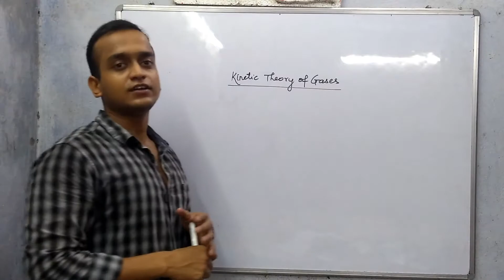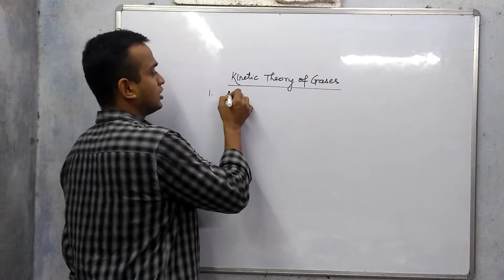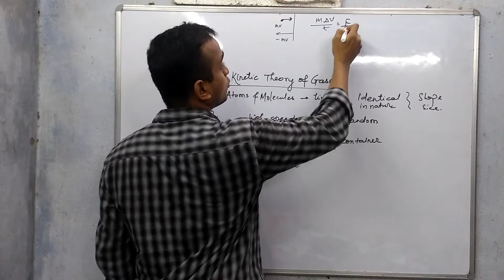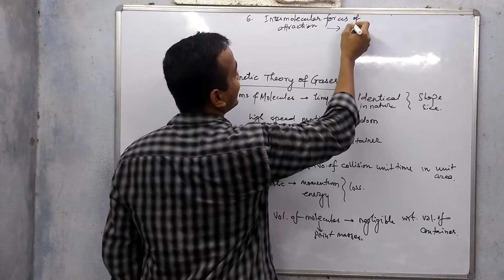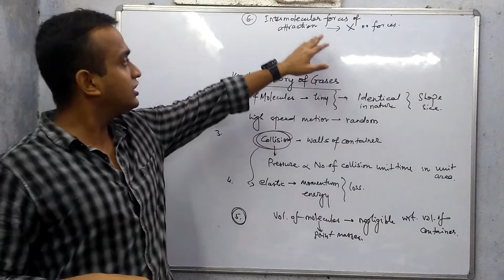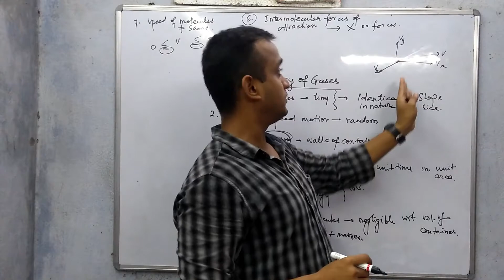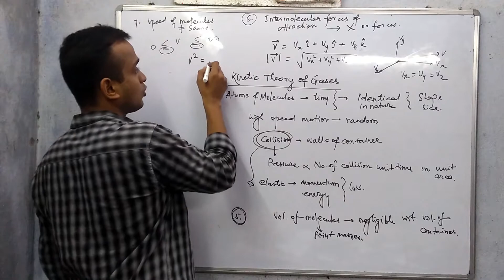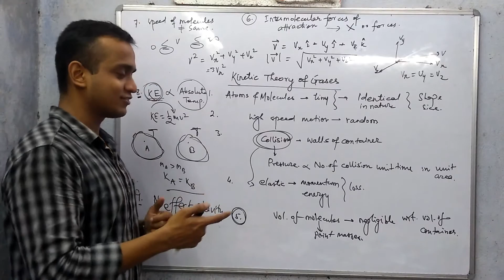Lec 15 | Gaseous State | Kinetic Theory of Gases | JEE | NEET